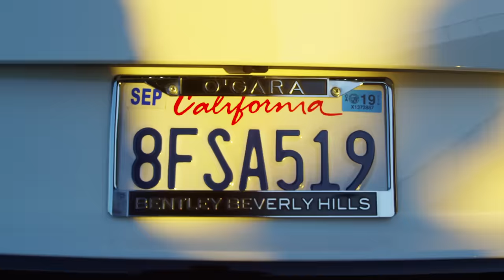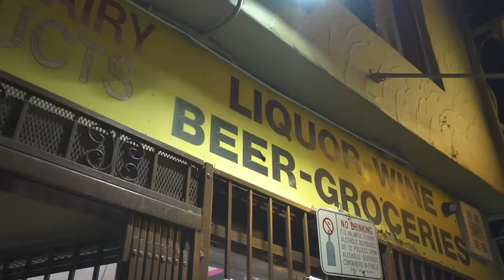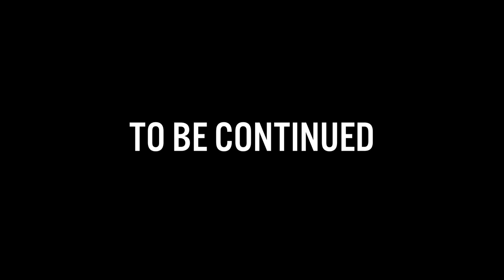Kamaiyah - Still I Am (Official Video)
Listen to the single "Still I Am". Out now!
Director - Damien Sandavol
Production - GRNDWRK
Editor - Chaz Smedley